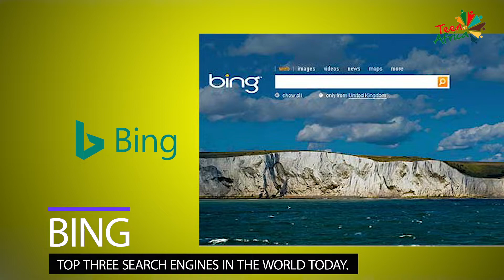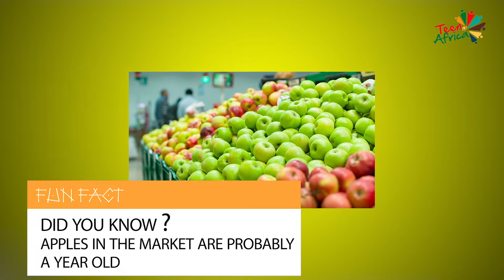Top three picks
Teen Africa Television Top Three Picks